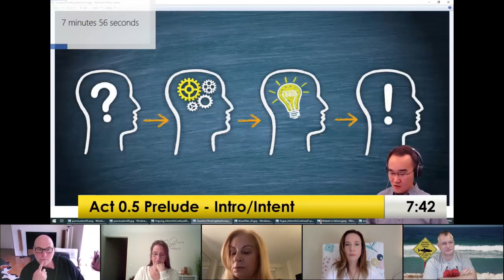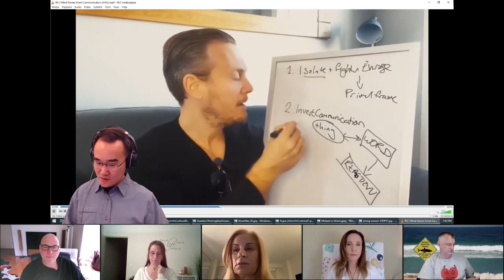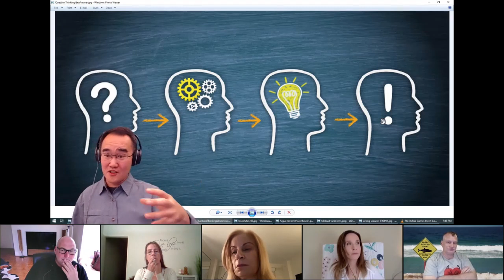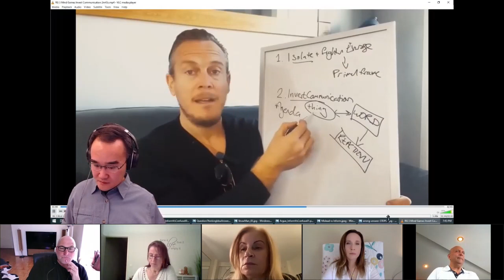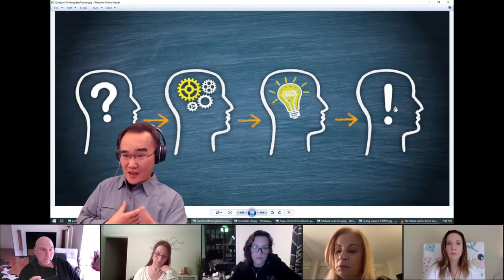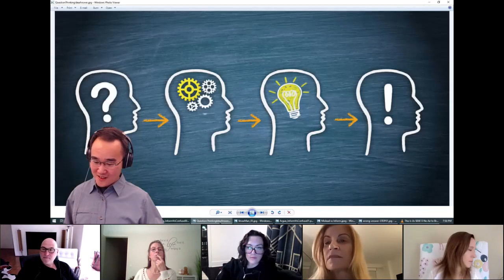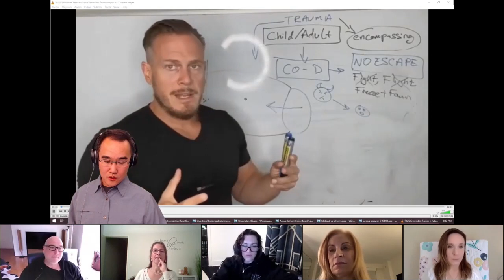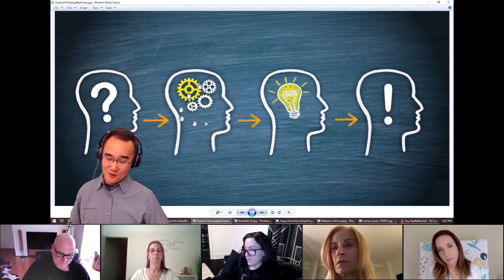Will Smith Case Study & The DISAPPROVAL WOUND | The Punctuation Tell ⁉️ ! vs ?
Visceral Gravitas Community zoom group 4/2/22

References:
Richard Grannon @RICHARDGRANNON

0:00 Intro The Punctuation Tell ! vs ?
16:25 Will Smith Case study starts
55:00 Will's Mother's Disapproval Wound
1:05:00 Red Table Talk analysis